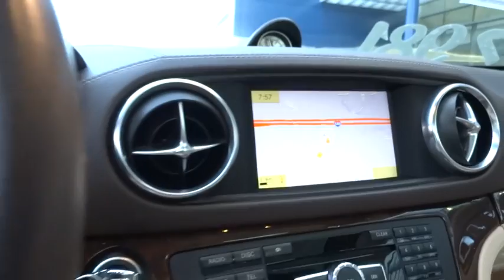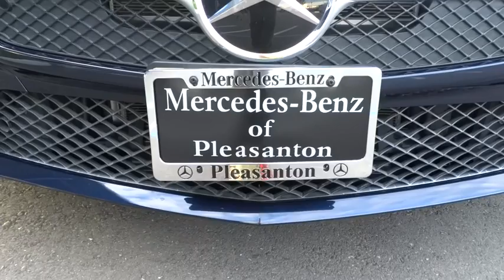2013 Mercedes-Benz SL-Class Pleasanton, Walnut Creek, Fremont, San Jose, Livermore, CA 29020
2013 Mercedes-Benz SL-Class